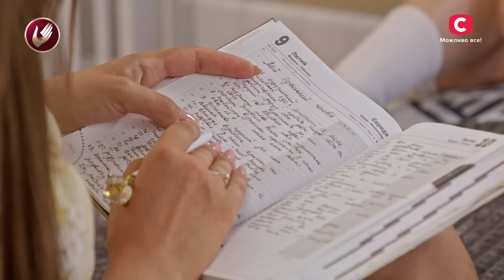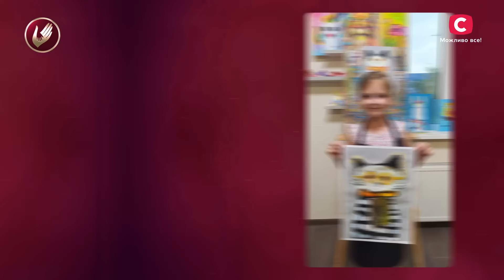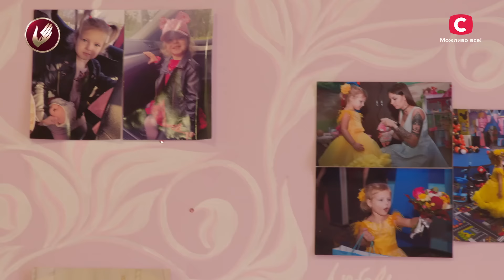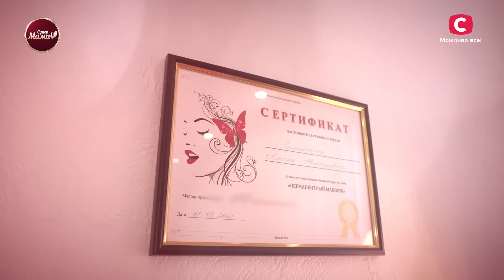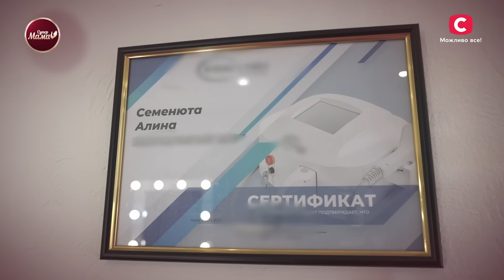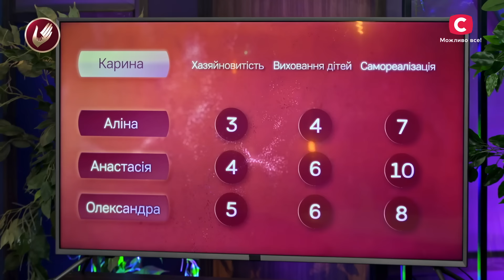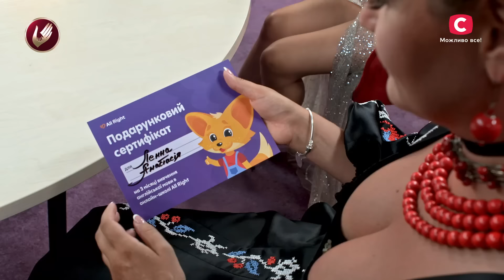Мама принцеси Аліна змушує доньку бути ідеальною – Супермама 6 сезон – Випуск 68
Дивіться онлайн проєкт Супермама 6 сезон 68 випуск на YouTube! У сьогоднішній програмі мамконтроль завітає в гості до мами принцеси Аліни. Героїні 32 роки, і вона б’юті-майстриня. В Аліни є кілька салонів по Україні, а сама вона працює майстром з лазерної епіляції та перманентного макіяжу. Суперниці вирішать перевірити професіоналізм Аліни і запитають про її професійну освіту. Якою буде відповідь героїні? Дізнайтеся просто зараз!

У проєкті Супермама 6 сезон 68 випуск учасниці зустрінуться на фінальній зустрічі, де побачать оцінки, які вони виставили одна одній. Хто з учасниць проявить себе дуже неочікувано? Не пропустіть скандальний фінал – дивіться онлайн проєкт СТБ Супермама 6 сезон 68 випуск на YouTube!

All Right – онлайн-школа англійської для дітей від 4 до 12 років. All Right закохують дітей в англійську за допомогою інтерактивних уроків, персонального підходу до навчання, дбайливих вчителів та не нудних домашніх завдань. Перший пробний урок – безкоштовний.